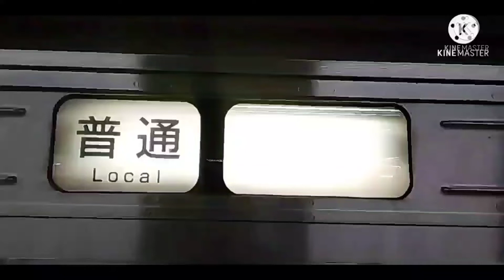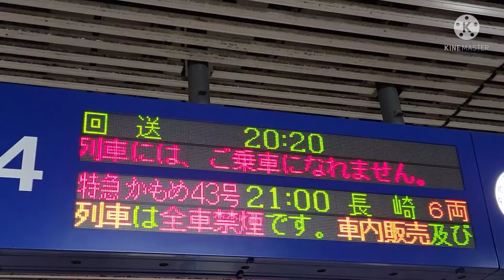【博多駅・885系・回送】885系SＭ10 特急かもめ38号博多行 回送発着シーン